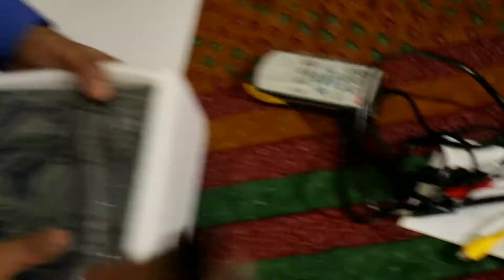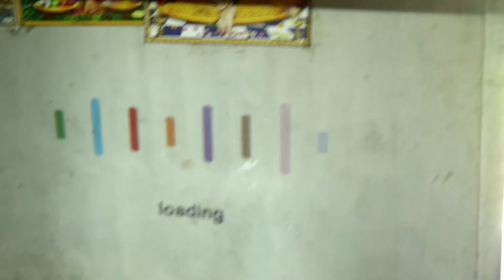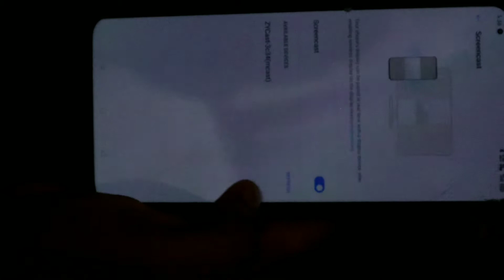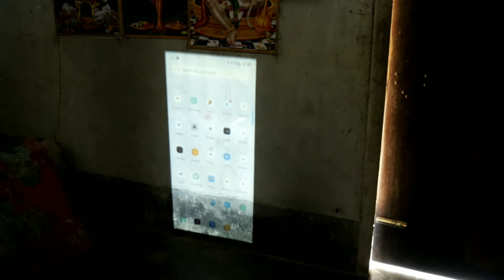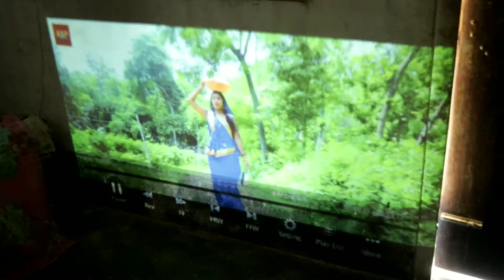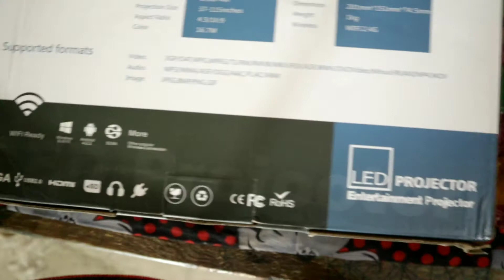अब Porn देखना भी हो गया आसन | Best Projector Under Budget